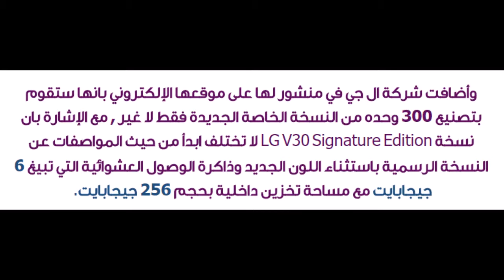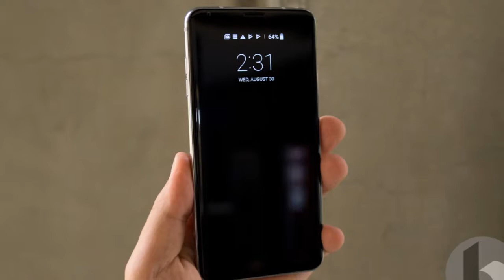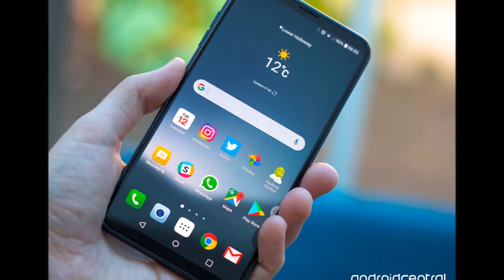ال جي تطلق النسخة الخاصة LG V30 Signature Edition لعدد محدود في كوريا الجنوبية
رابط الصفحات الرسمية على الفايس بوك الخاصة بجديد الأجهزة والمواصفات :
تفاصيل شراء الجهاز :
لا يوجد حالياً